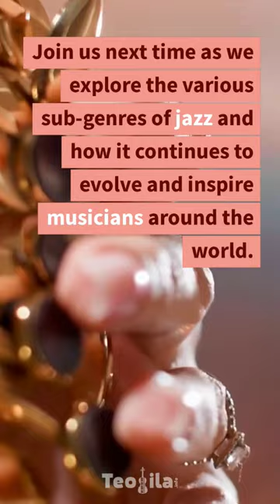The Roots of Jazz: Exploring its African-American Origins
In this short video, we explore the African-American origins of jazz and how it became a unique blend of African rhythms and European musical traditions in the late 19th century. Discover how jazz quickly gained popularity in New Orleans and spread throughout the country, with musicians taking the sounds and rhythms of jazz to cities such as Chicago, New York, and Los Angeles.